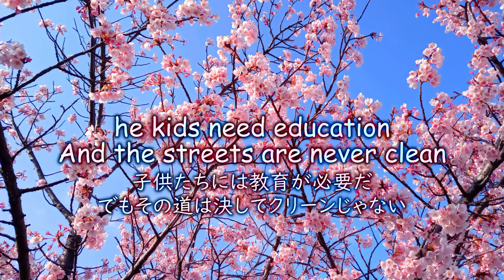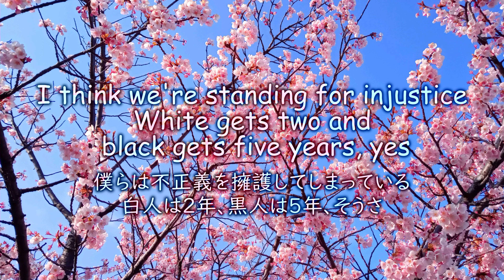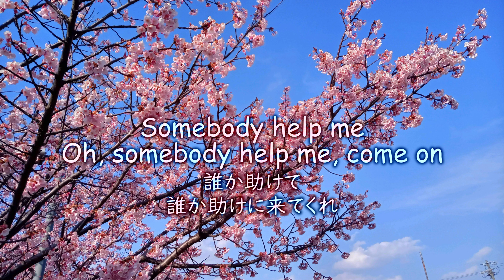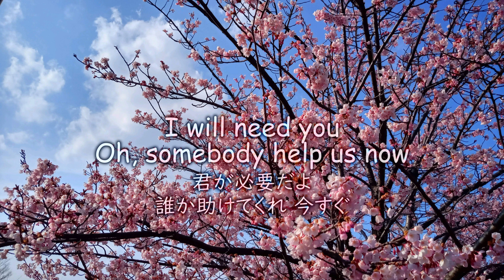"Emergency On Planet Earth" Jamiroquai ジャミロクワイJapanese日本語訳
Emergency On Planet Earth Jamiroquai (1993)
「地球は緊急事態」ジャミロクワイ
日本語訳は参考程度に見て下さいね。